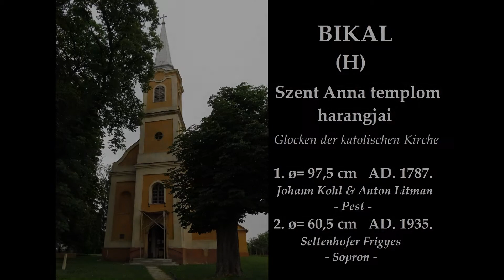BIKAL (H) - A katolikus templom harangjai / Glocken der katolischen Kirche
Bikal község Baranya megyében, a Sásdi kistérségben. A katolikus templom tornyában jelenleg 2 harang lakik. A rendkívül értékes történelmi nagyharangot 1787-ben öntötték, a kisharang 1935-ben készült.

The bells of the catholic church in Bikal (Hungary).
Die Glocken der katolischen Kirche in Bikal (Ungarn).

Ton: g' - d"

Glocke 1 1787 Johann Kohl & Anton Litman / Pest
Glocke 2 1935 Seltenhofer Frigyes / Sopron